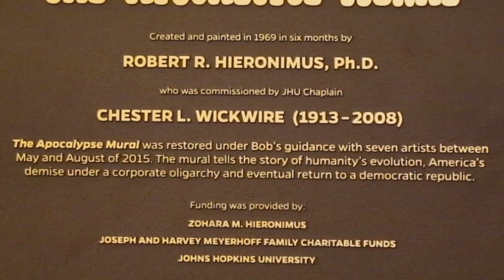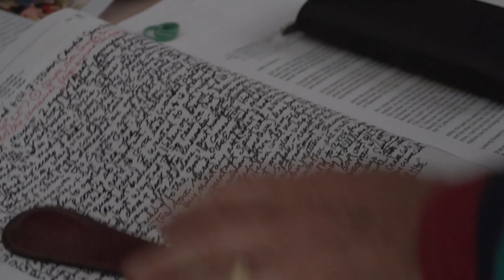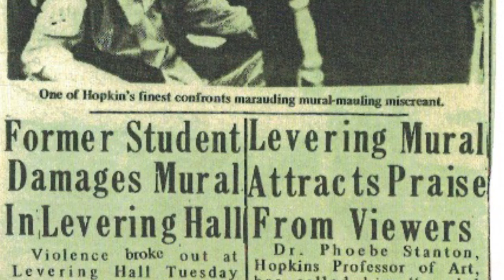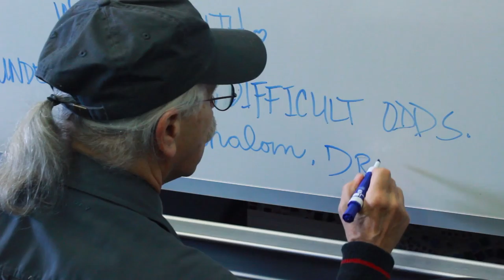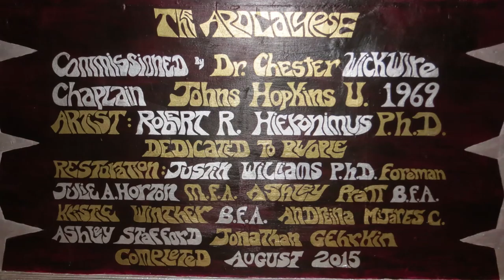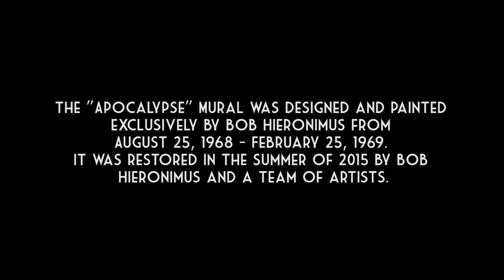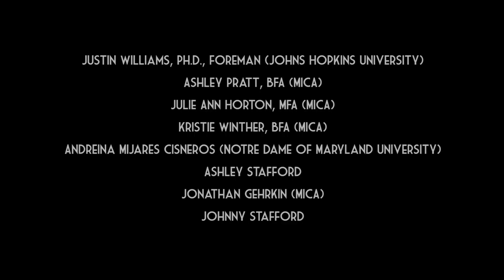Bob Hieronimus - "The Apocalypse" Mural Restoration